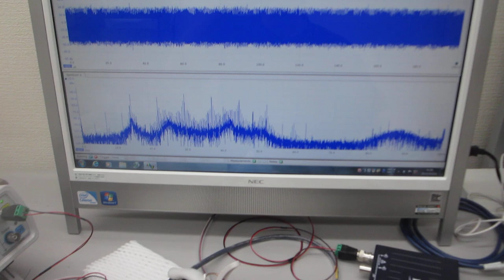‹統計的な考え方›を利用した「超音波プローブの伝搬特性評価技術」（オリジナル超音波プローブのダイナミック特性を評価する実験）